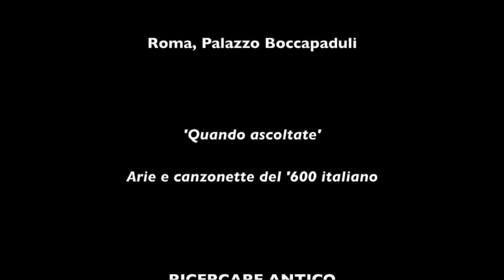J. Marin, Ojos pues me desdeñáis Ricercare Antico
José Marín (1618 – 1699)
Ojos pues me desdeñáis

ROMA FESTIVAL BAROCCO XIII EDIZIONE
4 Dicembre 2020 – Palazzo Boccapaduli

Ricercare Antico
Vittoria Giacobazzi, soprano
Francesco Tomasi, tiorba e chitarra barocca
Giordano Antonelli, violoncello barocco

‘Quando ascoltate’. Arie e canzonette del '600 italiano
Un viaggio suggestivo nel repertorio vocale da camera del '600. Un gioco raffinato condotto nella molteplicità della ‘affettività’ musicale barocca, per esaltare le sfumature poetiche e, attraverso la variazione, quel concetto di espressione a fondamento del Recitar Cantando.